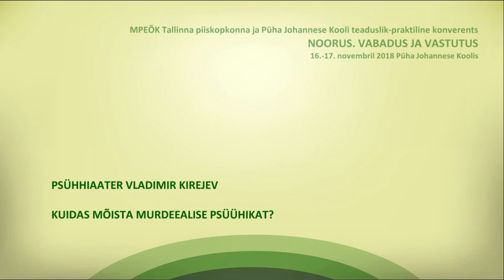"Как понять психологию подростка?", Владимир Киреев (Таллин)